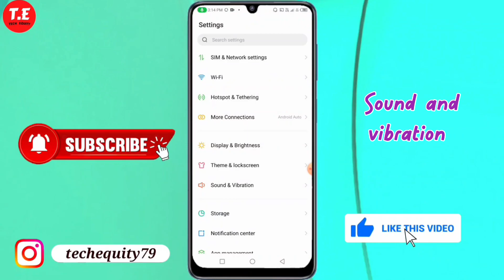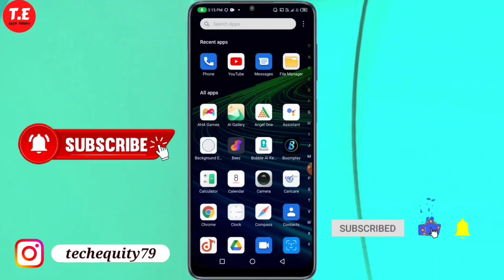Infinix Smart 8 Plus me touch sound setting kaise kare